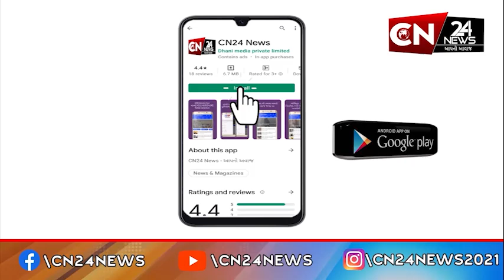આંતરરાષ્ટ્રીય : ઈઝરાયેલ અને હમાસ વચ્ચે ચાલી રહેલા યુદ્ધમાં મોટો વળાંક